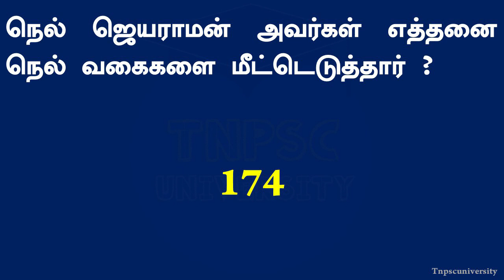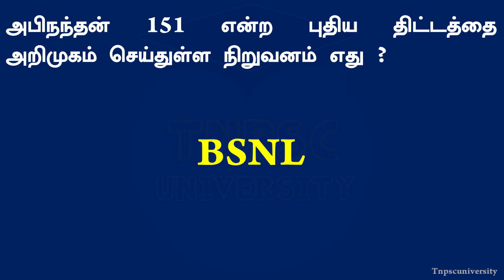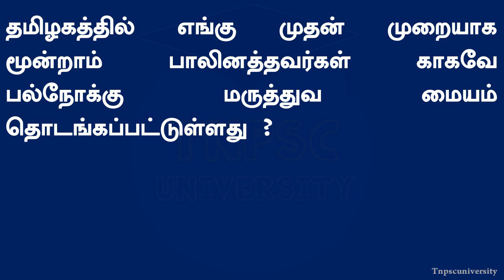Current affairs and GK | Test Series 13 | Tnpscuniversity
Welcome to Current Affairs and GK Test Series. As you all know the importance of current affairs, it takes part in all examinations including TNPSC, UPSC, SSC, Banking, Railway, and other central and state level competitive examinations.

Group 4 - Geography, History and Culture, Polity,Economy,National Movement Where to Study

TNPSC Group 1, 2 2A New Syllabus Topics Where to Study